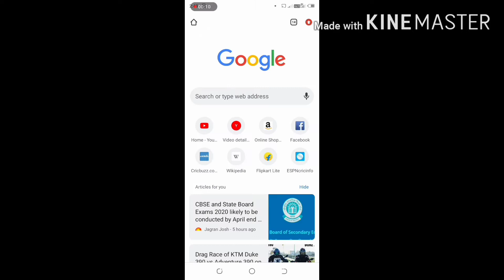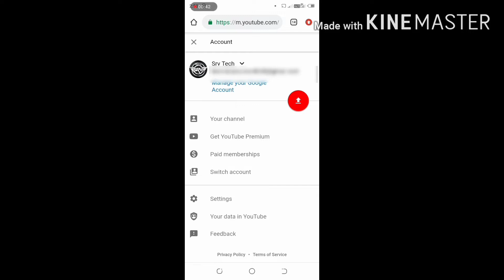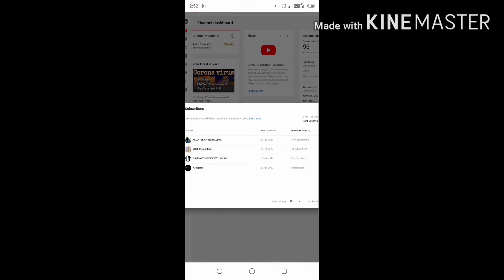SrvTech. Apnesubscriberskaisejaane. अपने Subscribers के बारे मे kaise जाने??..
Hello, Everyone AAP logo ka mere naye video me syagat hai . So friends aajj ke is video me Mai appko YouTube ki ek tip batane valla hu , joki apke YouTube growth ke liye bhi helpfull rahega

So friends . Vo hai , AAP Apne channel ke subscribers ke baare Mai jaane . So friends video kaafi interesting hai end tak banee rahiye . Taaki mere channel ki naye video sabse pehle apke pass pahuche .#SrvTech